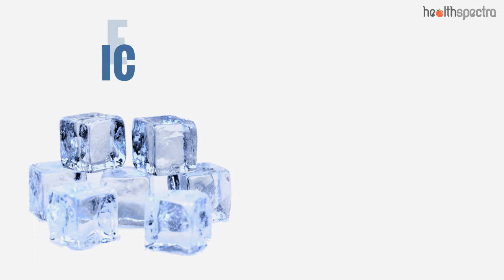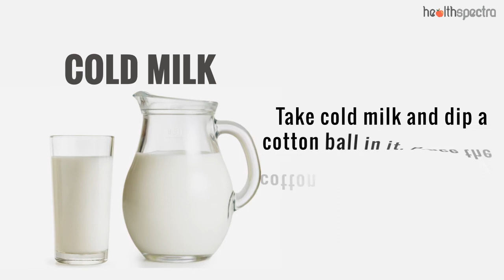9 Remedies for Bumps On Lips to Treat Naturally At Home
9 Remedies for Bumps On Lips to Treat Naturally At Home

Bumps on lips are not a big concern, but can be irritating and embarrassing. Here we gave an outline for the treatment of bumps on lips.